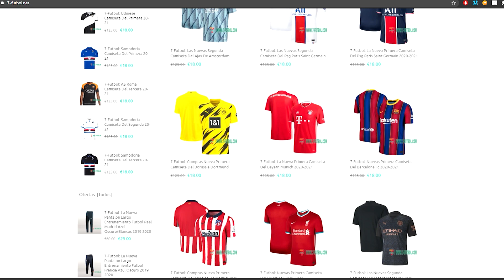¡QUÉ PASADA! | Filtran las botas que llevaría Mbappe en el R.Madrid si ficha